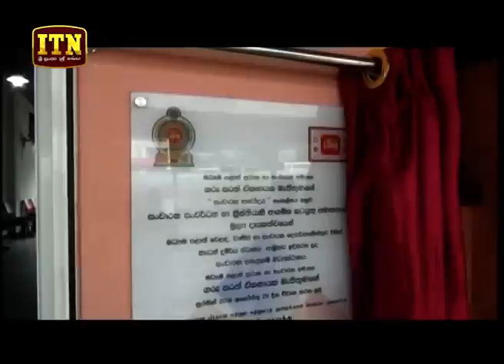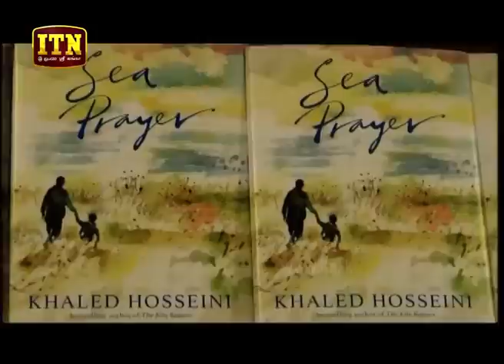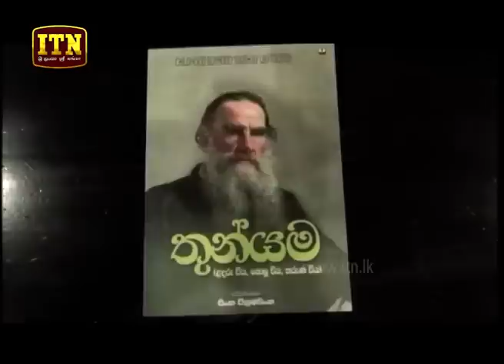ITN News 2018-08-31 | 12.00 PM